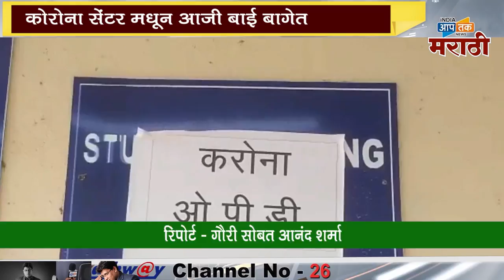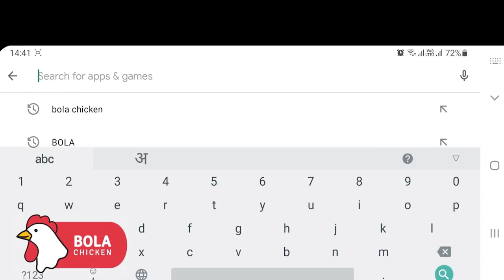कोरोना पॉसिटीव्ह आजीबाई दवाखान्यातून पळून गेल्या